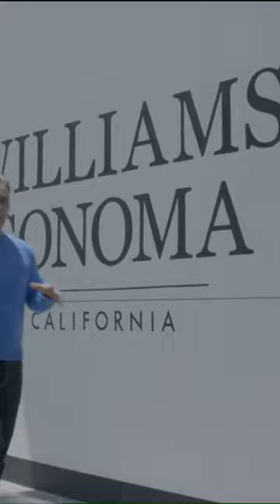My family stored cash in it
About My Father, the new feature film starring Sebastian Maniscalco and Robert De Niro about Sebastian and his real-life Italian immigrant (and hairdresser) father Salvo, hits theaters on May 26th!

Watch Sebastian's new comedy special, Is It Me?, streaming now on Netflix!